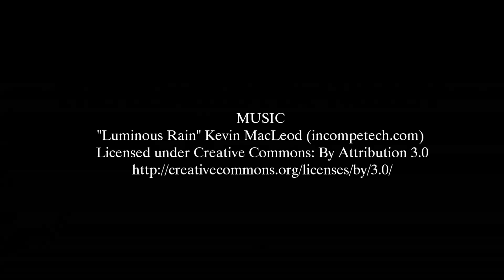CHARLOTTA CHAPEL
Opis